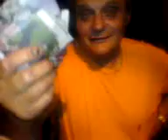coki boca , ivan miedo